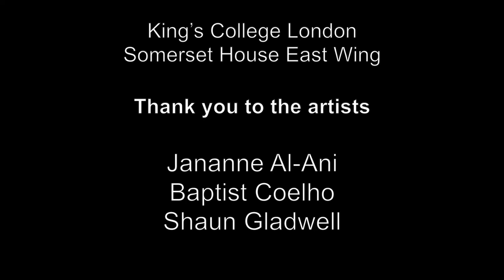Exploring War & Conflict Through Art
I created this video in 2016 when I was working for the Department of War Studies at King’s College London. The video features three diverse artists: Baptist Coeloh, Jananne Al-Ani, and Shaun Gladwell, who share their unique approaches towards the subject of war, conflict, and its impacts through their art. Based at the Department of War Studies at King's College London, they discuss the thought process and inspirations behind their exhibits featured in the "Traces of War" exhibition.

Through the lenses of their creations, these artists explore different perspectives and experiences of war, including military recordings, the relationship between war and photography, and the stories that touch us all.